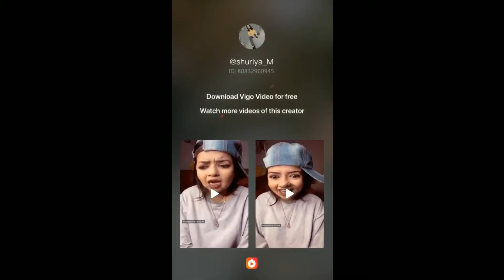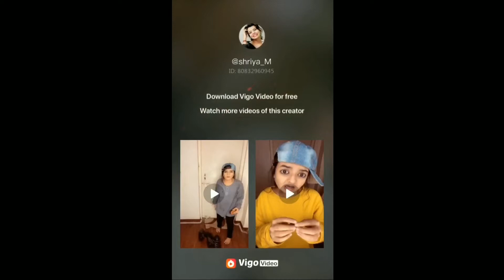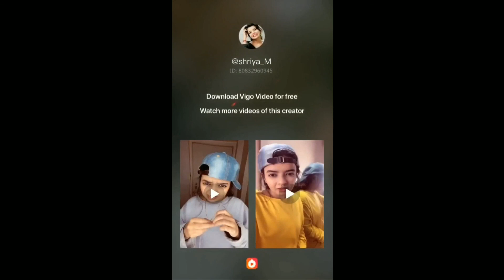tiktok lipsing Hindi comedy video funny video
अगर वीडियो अच्छा लगा है तो लाइक कर दें और अपने दोस्तों के साथ शेयर कर दें
प्लीज यार आपका सपोर्ट हमेशा बनाए रखें यही हमारी आपसे हाथ जोड़कर गुजारिश है
 हमारे चैनल पर इसी प्रकार का कॉमेडी वीडियो अपलोड होता रहता है
 और अगर आपको किसी और टॉपिक पर वीडियो चाहिए तो प्लीज बता देना कमेंट करके
 हमें आपके कमेंट्स का बेसब्री से इंतजार रहता है
                     बहुत-बहुत धन्यवाद